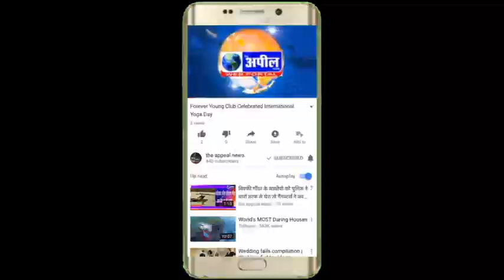क़िला मुबारक बठिंडा | The Appeal News Paper